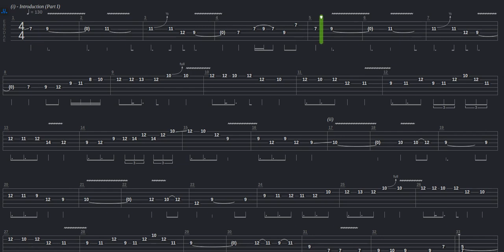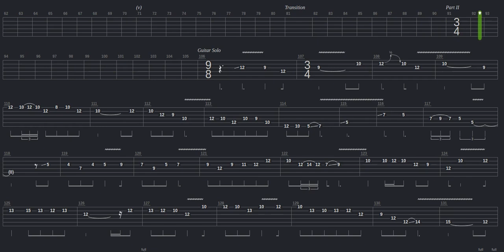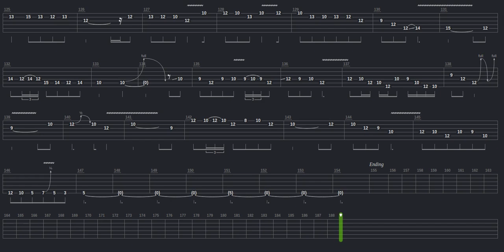The Savoir Faire Tab by MSB Competition Jan Feb 2005 + Guitar only + Guitar tab